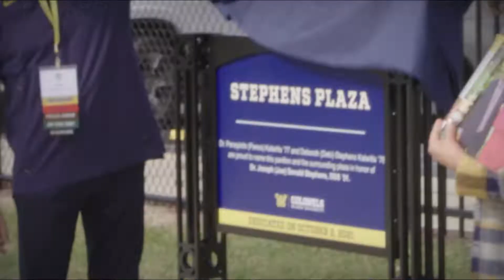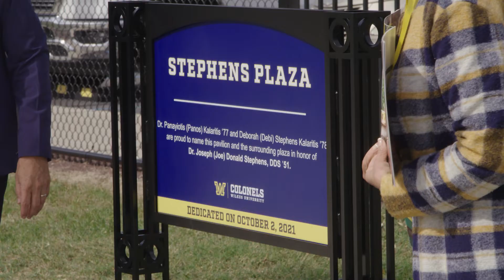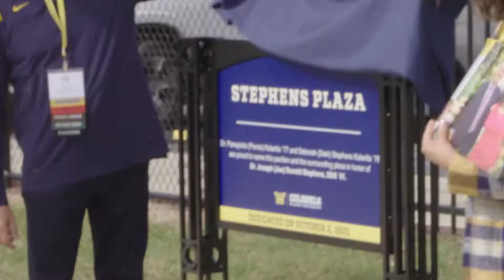President Greg Cant's Inauguration Week Highlights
The Inauguration of President Cant included a week of fun events. Watch this video for all the highlights of this historic week—and congratulations Dr. Greg Cant!